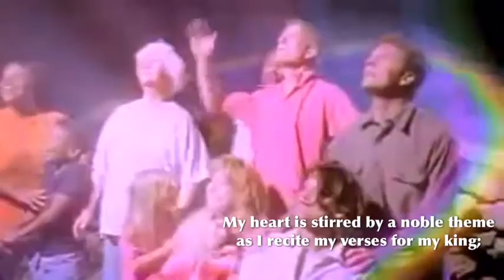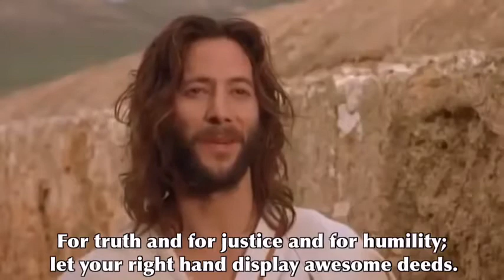A Noble theme by sons of korah